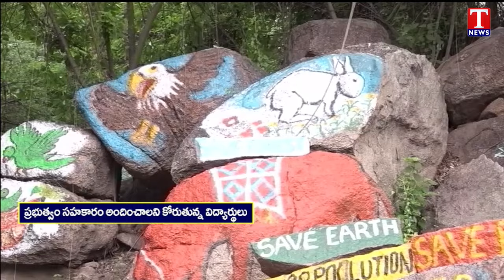OU Artist Venkanna Superb Arts on Rocks | T News